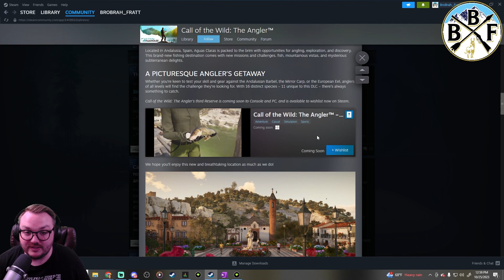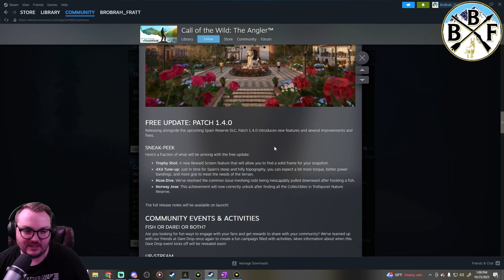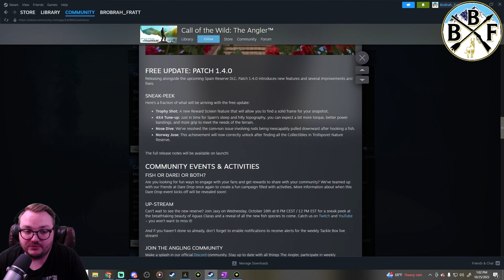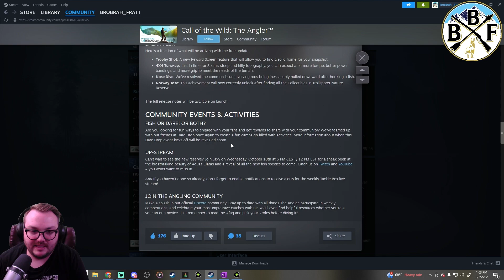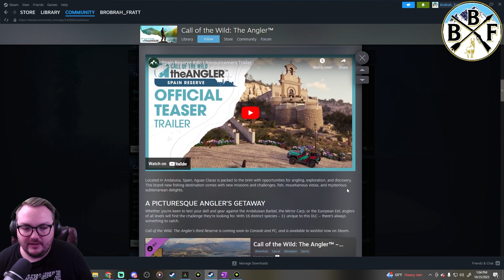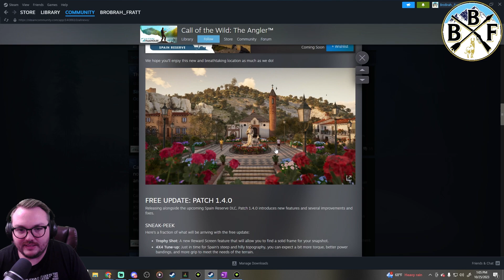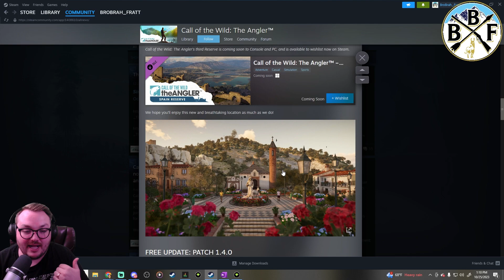Angler Update News & Recap!! New Content Hints, Cave Fishing & More!!! | Call of the Wild: theAngler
This video covers some of the information we got the past couple weeks that I have not covered, and some that I have. Plus some new information from today's Tackle Box stream. One of the EW Developers, Ben, joined Jaxy to show us around the map and give us a bit of inside information to the new Spain reserve, Aguas Claras.

If you realllllly enjoyed the video, consider joining my channel by becoming a member!